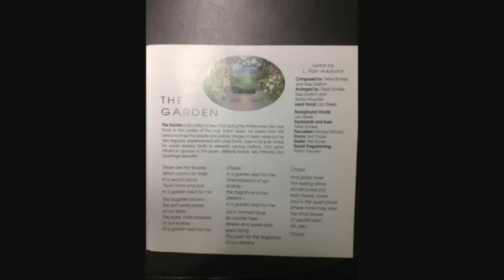The Garden by L. Ron Hubbard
Scientology is a dangerous cult